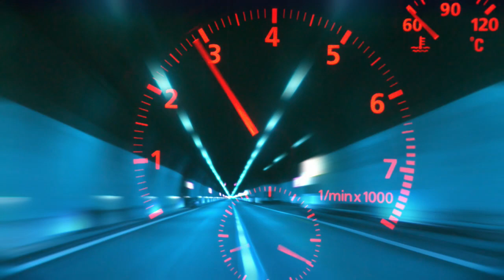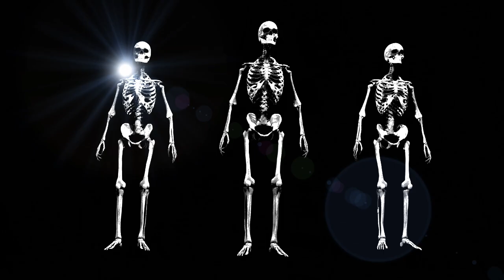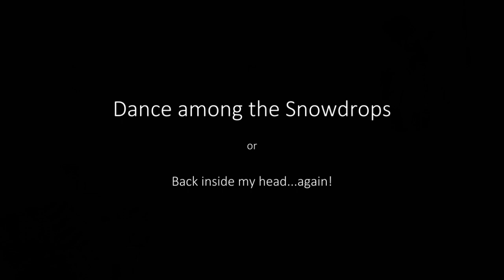Dance Among The Snowdrops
Dance among the Snowdrops or alternatively "Come on inside my head...again".

Before this crazy Covid19 pandemic descended on us this year most of my recent musical working life was "Drive..Play..Drive..Sleep", whether it was driving to a recording session or to play at a concert or to play at a dance with Derek Ryan.

Funnily enough I don't miss the driving bit but I sure do miss the live playing, the camaraderie and that buzz that you can only get from being on a stage with like minded people and bringing joy to audiences everywhere.

This music video depicts the madness of all the travelling, the buzz of the live gig, the dancing and some other random thoughts that happened to occur to me while I was making it.

James Blennerhassett

 I hope you enjoy watching and maybe even dancing to it :-).

***WARNING*** This video contains loud music and flashing lights!